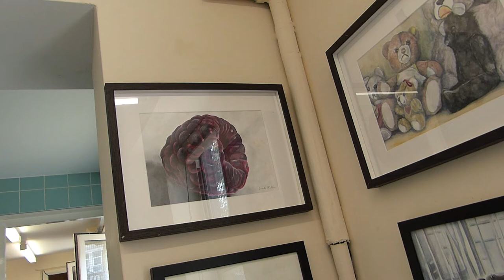fill the gap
A mad eye moody visit to the "Fill the Gap" gallery at Leytonstone underground station.
Music from the Jaglan Beta album Heptagrammaton Macrocosmica